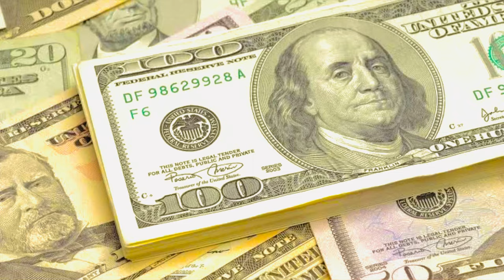Top diy tractor How to sow seeds | science project